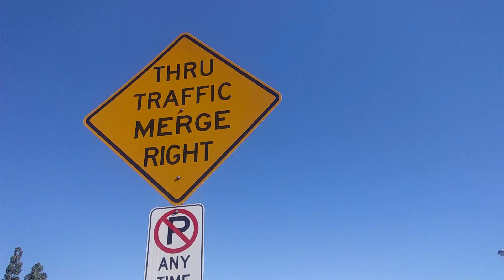THIS US P!! IN PLACE NOT MOVING DEATH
CRAZY HITTER